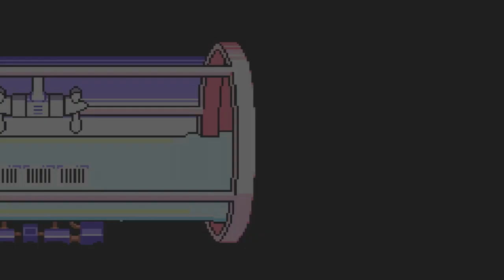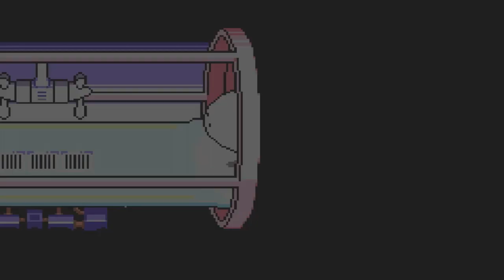Mother 3 (Blind) - Episode 15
Fassad is up to something, and it doesn't look good.

Since this is a Blind Let's Play of a game I have not played before, please avoid spoiling any boss names, places, plot, and any story progression unless I specify in the video if I need help with something. Thank you.